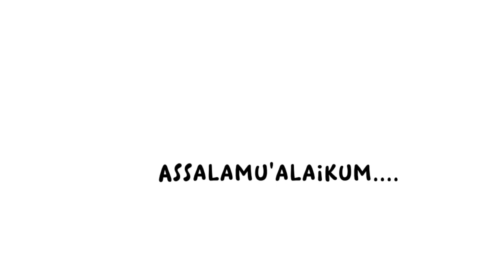Dibakar Apa Dipanggang?? Cuma Pake Teflon!! Jadi Ikan Bakar Lezat Seperti Dilesehan🔥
Dibakar Apa Dipanggang sih?? Segampang Ini Bikin Ikan Lezat Seperti Dilesehan!!

bahan:
1/2 kg ikan nila(isi 2)
timun

bahan marinasi ikan:
garam sckpnya

bahan oles:
blueband
kecap manis
lada bubuk

bahan sambel limau:
cabe rawit+besar merah kriting
trasi bakar
garam
gula merah
micin

note:
agar ikan tdk amis,cuci bersih dg garam & air jeruk nipis,diamkan,lalu bilas hingga keset,insang ikan buang biar gak bau tanah.

rsep ikan bakar teflon,ikan nila bakar teflon,ikan bakar,channel dapurndeso,sambel limaiosambal trasi jeruk limau,olahan ikan,ikan bakar enak,cook,recipe